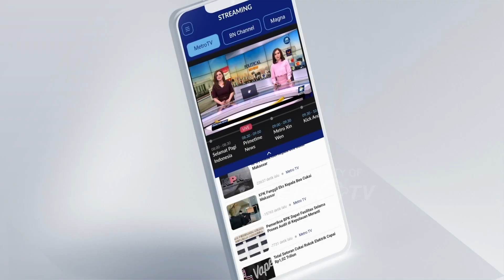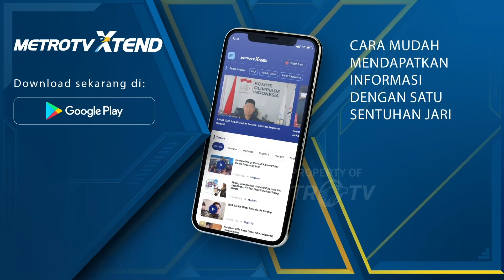Kejaksaan Agung Tetapkan Ismail Thomas Tersangka Pemalsuan Izin Tambang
MetroTV, Kejaksaan Agung menetapkan anggota DPR RI Fraksi PDIP, Ismail Thomas sebagai tersangka dugaan korupsi penerbitan dokumen pertambangan.

Kejaksaan Agung langsung menahan Ismail Thomas, dalam khasus ini melibatkan PT Gunung Bara Utama dan PT Sendawar Jaya Kutai, Kalimantan Timur.